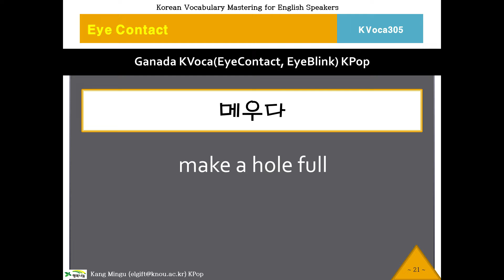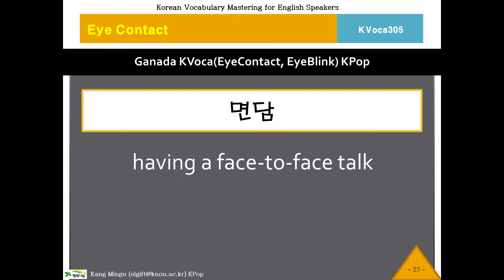305 KVoca, 케이보카, Eye Contact 305, Korean Vocabulary, 한국어, 한국어 단어, 한국어 보카, Study Korean Voca, 영작문 연습